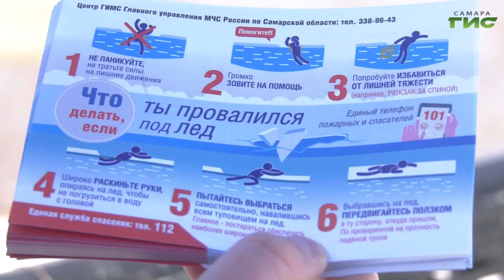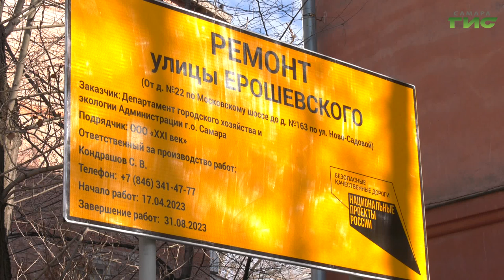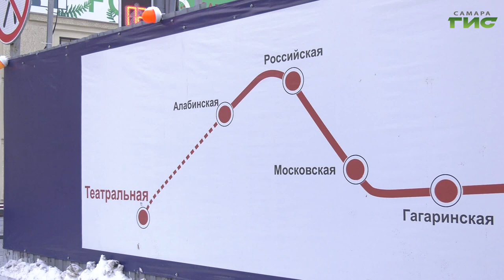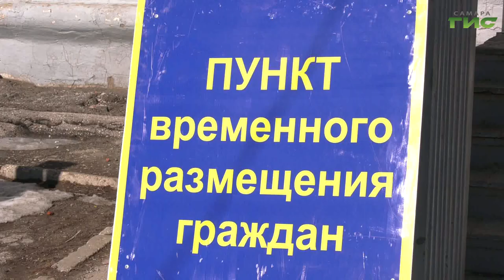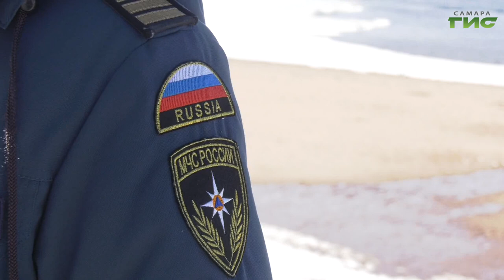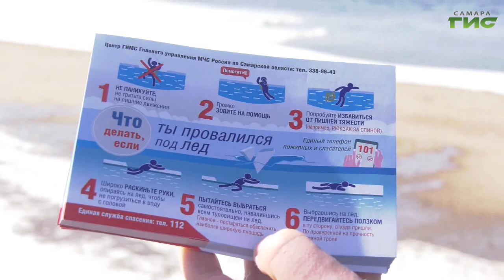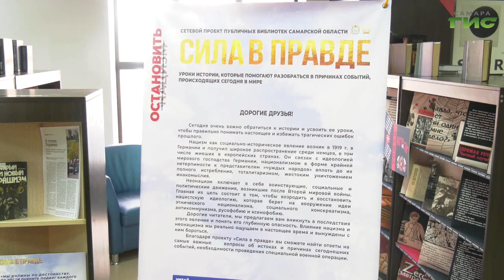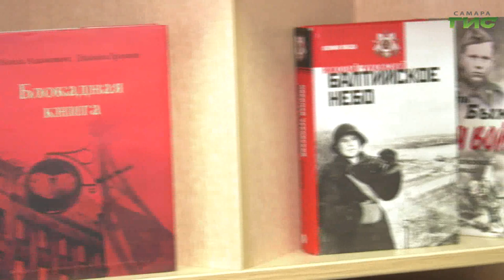"События" от 15.03.2023 (вечер)